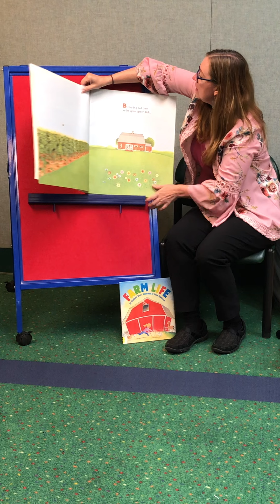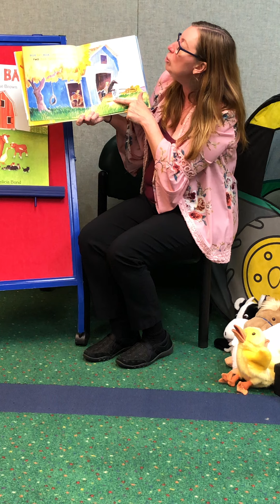Little Blossoms Storytime with Miss Sonya - 9/29/20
Join Miss Sonya for storytime fun on the farm.  She'll have great stories and songs to share with you.  Geared for ages birth-2 1/2.